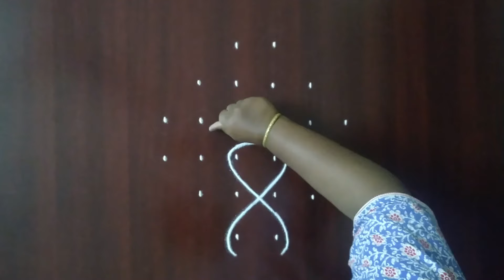Beautiful 6 to 2 dots Sikku Kolam #123